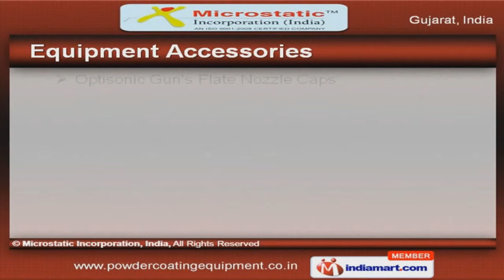Powder Coating Equipment by Microstatic Incorporation India, Vadodara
] Welcome to Microstatic Incorporation, Manufacturer & Supplier of Powder Coating Machines. We are an ISO 9001:2008 certified company, incorporated in 2004 at Vadodara. Our large production capacity have helped us to gain market across Indian Subcontinent & Africa. Customization facility, Timely delivery of products & premium grade raw materials are some of the plus points of our organization. We are engaged in offering Powder Coating Equipments, Curing Ovens & Equipment Accessories. Our Powder Coating Equipments are widely acclaimed in the industry. Along with that we offer Liquid & Teflon Curing Ovens that are one of the best in the industry. Our Powder Coating Guns are a class apart. We also provide Equipment Accessories at market leading prices. Powder Coating Booths are some of our best selling products.